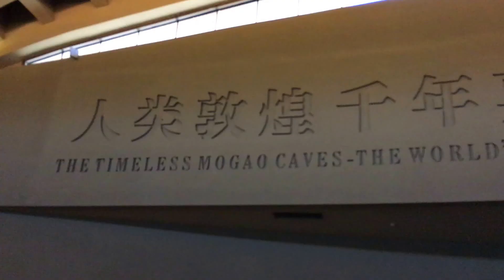Mogao Caves, Dunhuang, China 8E42E55E BBB0 4173 9434 DD6E809D4F48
The Mogao Caves (aka Mogao Grottoes, Caves of the Thousand Buddhas, or Caves of Dunhuang) are a system of Buddhist cave temples near the city of Dunhuang in Gansu province. They were a center of culture on the Silk Road from the 4th to the 14th centuries and contain a religious artworks spanning that entire period. There are about 600 surviving cave temples, of which 30 are open to the public.